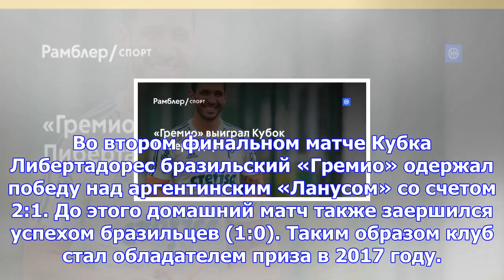«гремио» выиграл кубок либертадорес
Во втором финальном матче Кубка Либертадорес бразильский «Гремио» одержал победу над аргентинским «Л...